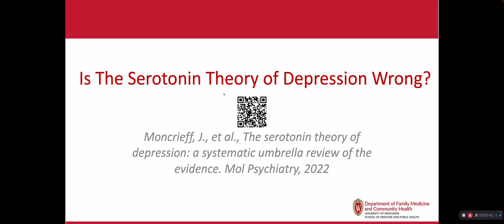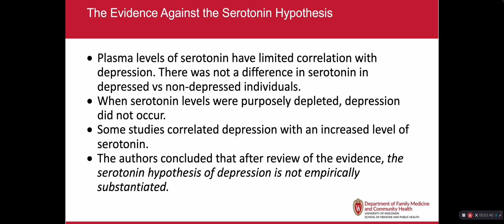Is the Serotonin Theory of Depression Wrong?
Presented by Dr. David Rakel, Chair of the UW Dept. of Family Medicine and Community Health